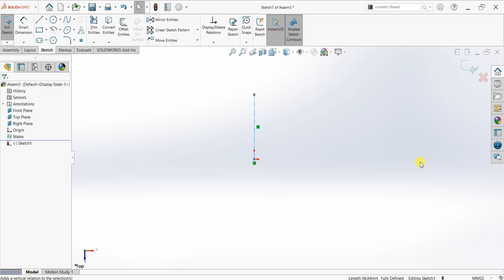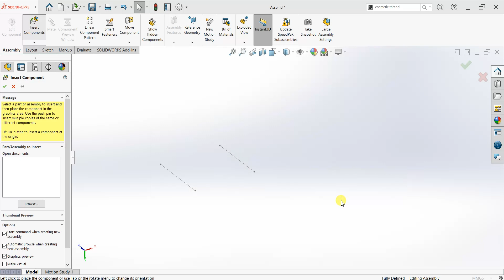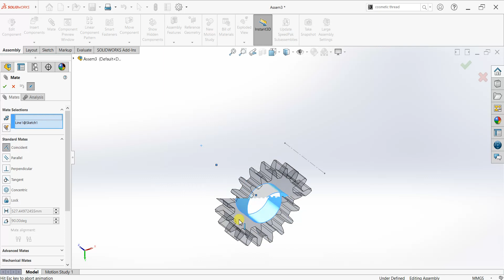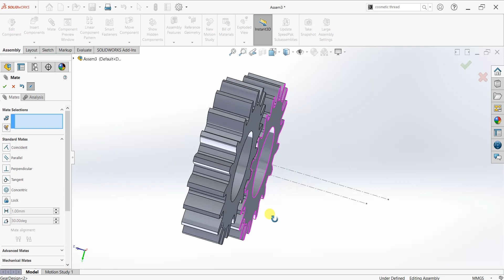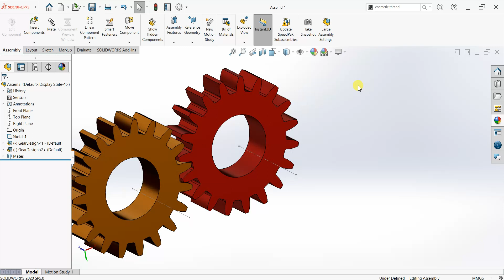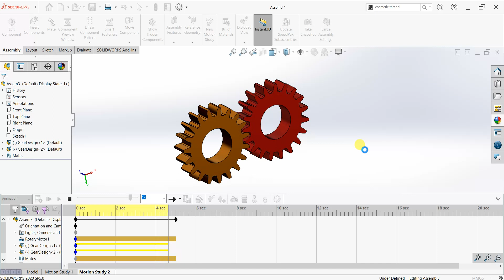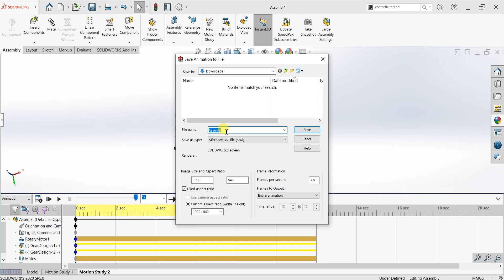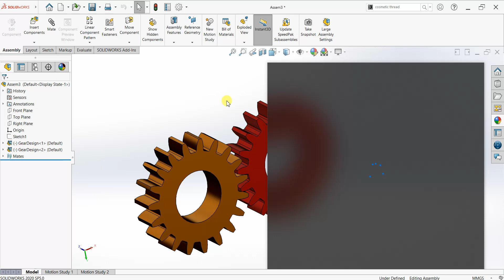How to create helical gear animation in Solidworks | Mechanical Gear mate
. Looking to create amazing helical gear animation in your Solidworks model? Look no further than Mechanical Mate.

2. This easy-to-use Solidworks tutorial will show you how to create rotation in your gear model using the Mechanical Mate tool.

3. Additionally, this tutorial will explain some tips and tricks for animating your gear model in Solidworks.

- Standard Notation
- General Notes